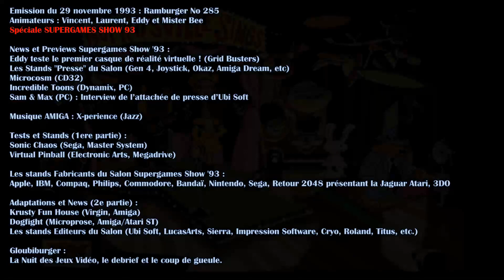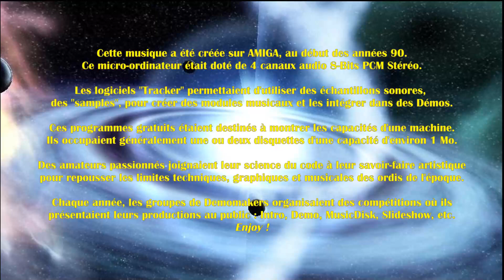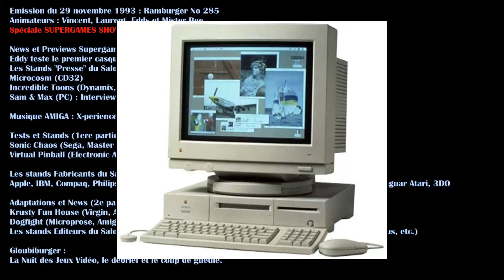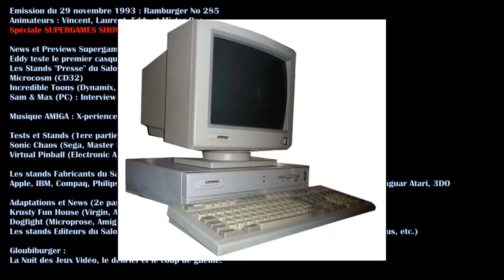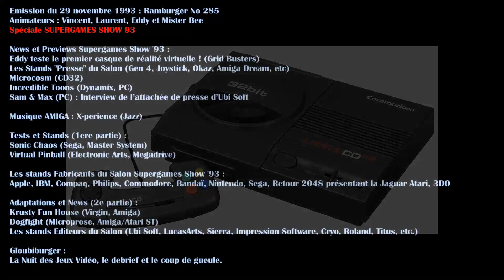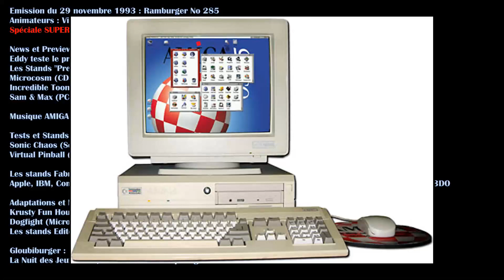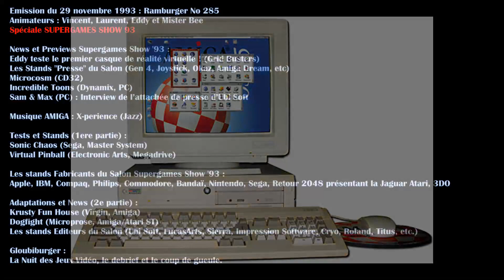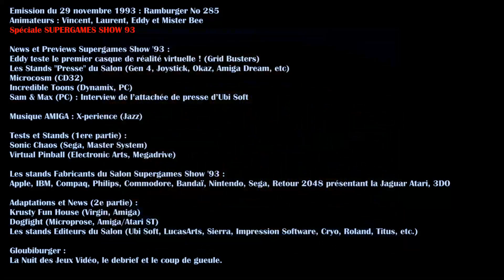Ramburger N°285, émission du 29 novembre 1993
SPECIALE SUPERGAMES SHOW 93 et NUIT DES JEUX VIDEO
News et Previews :
Eddy teste le premier casque de réalité virtuelle ! (Grid Busters) / Les Stands "Presse" du Salon (Gen 4, Joystick, Okaz, Amiga Dream, etc)  / Microcosm (CD32) / Incredible Toons (Dynamix, PC) / Sam & Max (PC) : Interview de l’attachée de presse d’Ubi Soft

Musique AMIGA : X-perience (Jazz)

Tests et News :
Sonic Chaos (Sega, Master System) / Virtual Pinball (Electronic Arts, Megadrive) / Les stands Fabricants du Salon (Apple, IBM, Compaq, Philips, Commodore, Bandaï, Sega, Retour 2048 présentant la Jaguar Atari, 3DO)

Adaptations et News :
Krusty Fun House (Virgin, Amiga) / Dogfight (Microprose, Amiga/Atari ST) / Les stands Editeurs du Salon (Ubi Soft, LucasArts, Sierra, Impression Software, Cryo, Roland, Titus, etc.)

Gloubiburger : La Nuit des Jeux Vidéo, le debrief et le coup de gueule.

Ramburger était un rendez-vous radiophonique hebdomadaire consacré aux Jeux Vidéo, dans une décennie qui vit la transition de la Cassette à la Disquette puis au CD-Rom. L’ère d’avant le duo infernal Sony-Microsoft, lorsque Sega, SNK, NEC, Amstrad, Atari et Commodore faisaient jeu égal avec Nintendo.
Les extraits d'émissions sont livrés tels qu’ils furent diffusés il y a près de 30 ans. Une occasion unique de découvrir comment on parlait du gaming old school lorsqu’il était frais démoulé, avec des news d'outre-tombe, du matos pas craignos, des prix en Francs et des critiques de jeux testés dans leur jus à la date de leur sortie.
Le tout est agrémenté de pauses musicales datant de la même époque, issues directement des micro-ordinateurs Amiga 500 et 1200.